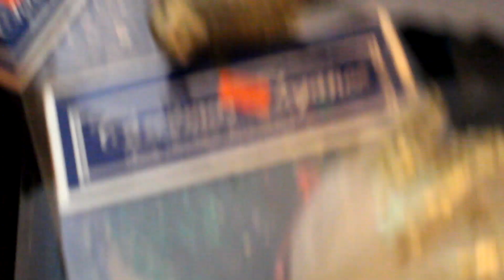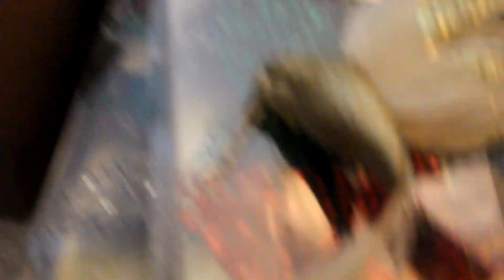Vlogmas Day 2 Decorating My Office Space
Welcome To Day 2 Of Vlogmas In This Vlogmas I Decorate My Office Space. Also Remember To Look Out For Today's Clue For Your Chance To Win A $25 Ca$h.